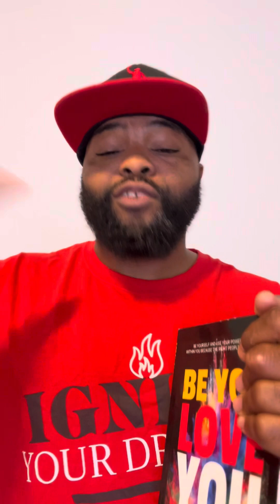Be You Live You .. knockouttime … motivation unplanned video